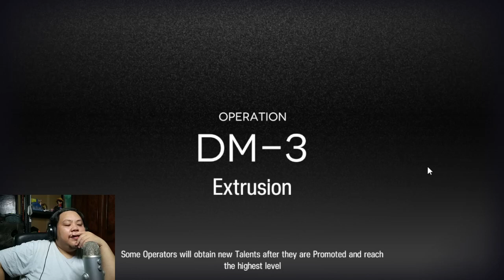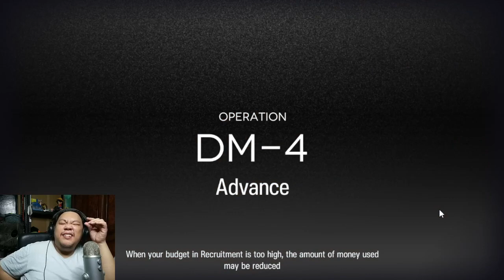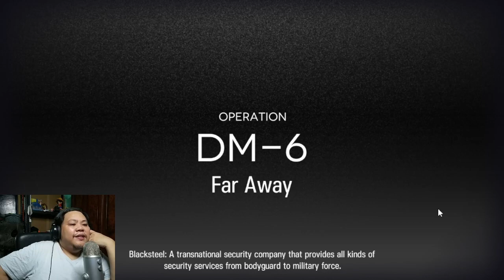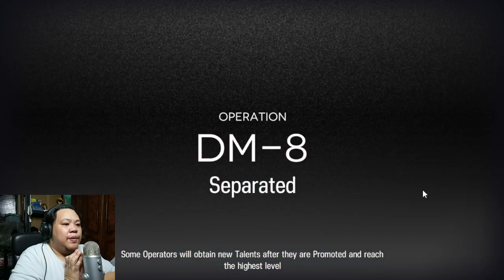Darknights Memoir: Rerun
Unfortunately this is the only stream at that time. I did managed to finish it offline -- Watch live